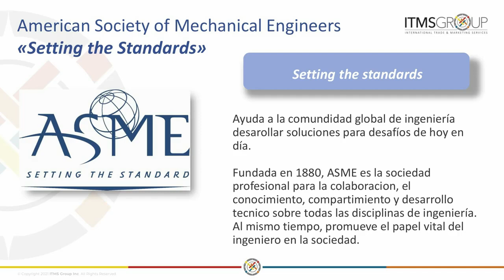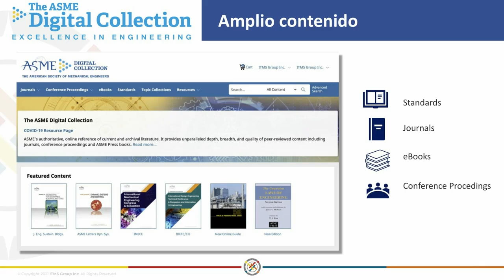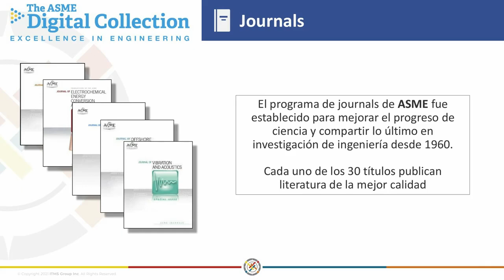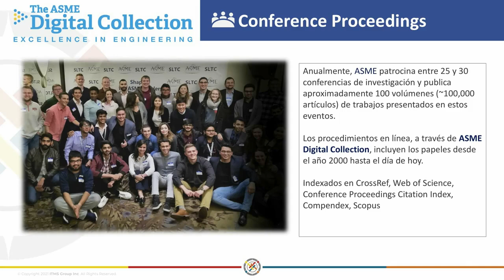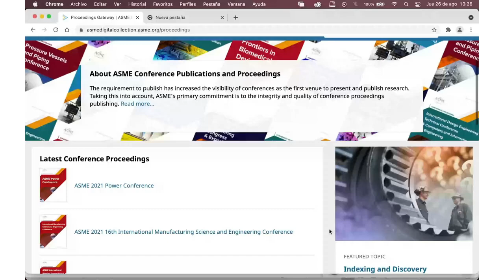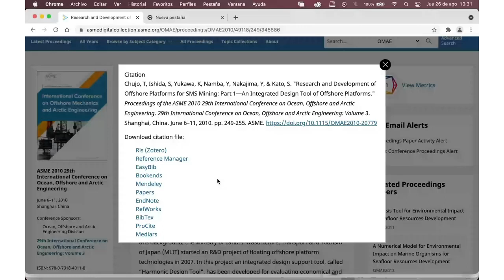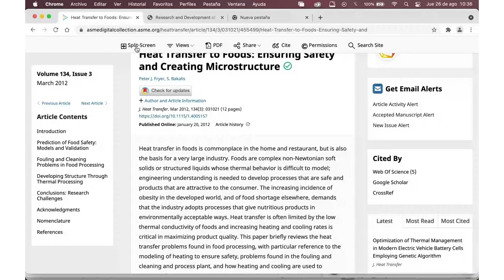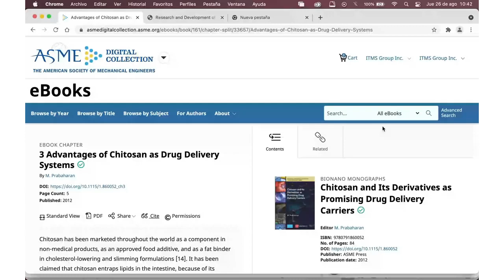ITMS Group Insights Webinar Series: American Society of Mechanical Engineers (ASME)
«ASME Digital Collection: Soluciones en ingeniería mecánica para los retos del mundo actual»

ASME Digital Collection ofrece un amplio contenido de libros electrónicos, journals y conference proceedings con la información más completa en áreas establecidas y emergentes que son de  interés para los ingenieros mecánicos.  En esta sesión les presentaremos las distintas soluciones que ofrece esta plataforma para la enseñanza e investigación:

American Society of Mechanical Engineering (ASME)  es una organización profesional sin ánimo de lucro que permite la colaboración, el intercambio de conocimientos y el desarrollo de habilidades en todas las disciplinas de la ingeniería, al tiempo que promueve el papel vital de esta disciplina en la sociedad.